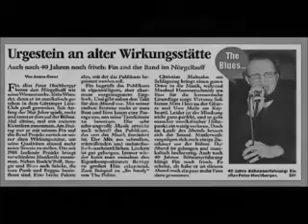CoronaOstern2020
Das Fin Management aus der Stadt Göttingen wünscht allen auch in der 2020 Coronaviren .Zeit ! FROHE OSTERN !... mehr iNFo unter der Independent -Webseite